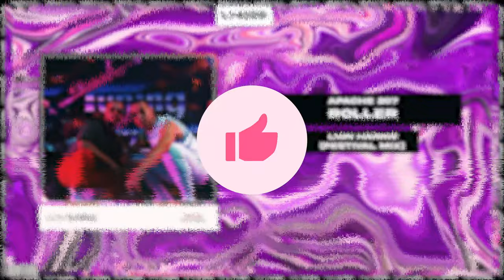Apache 207 - ROLLER (LION HARRIS Remix)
Apache 207 - ROLLER (LION HARRIS Remix) | OUT NOW 🎹🗽

LION HARRIS is a Producer / DJ from Hanover, Germany. He discovered his passion for music at the early age of 11 by learning to play the drums and experimenting with music production software. Inspired by his idols, such as W&W, Dimitri Vegas & Like Mike, Jay Hardway and the Rave Culture movement, he is known for his energetic influence in various genres, including Big Room, Trance, Progressive House and Happy Hardcore. LION has also received support from industry legends like Bassjackers, Jay Hardway, KSHMR, Nicky Romero, Jaxx & Vega and Tom & Jame. His journey has just begun!